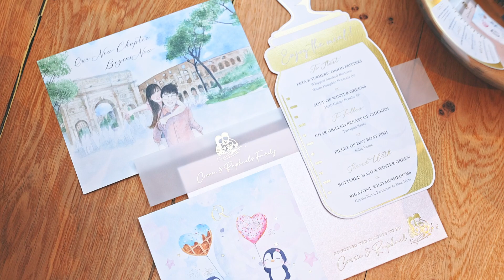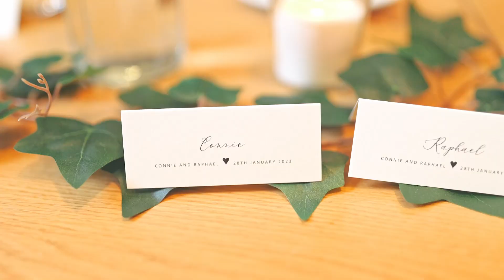Pregnancy Gender Reveal Party - Connie & Raphael, Primrose Hill Farm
A highlight film from Connie & Raphael's gender reveal party at beautiful Primrose Hill Farm, Oxfordshire Wedding and Event Venue in UK. Filmed end of January ✨

Captured on Canon R6 with mix of canon and sigma lenses